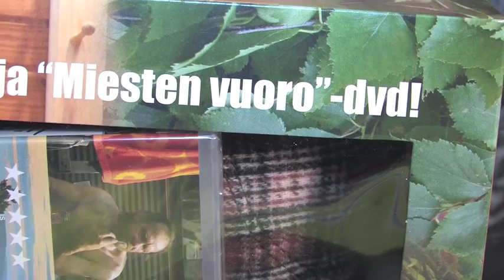Miesten vuoro 1/3 Elokuva, Rajaportti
Miesten vuoro -dokumenttielokuvan idea syntyi Rajaportin saunassa Pispalassa. Koskettava Miesten vuoro on valittu Suomen Oscar-ehdokkaaksi. Joonas Berghällin ja Mika Hotakaisen Miesten vuoro on ensimmäinen dokumenttielokuva, jonka Suomen Oscar-raati on valinnut ehdokkaaksi parhaan vieraskielisen elokuvan kategoriaan. Raati perusteli valintaansa dokumentin persoonallisuudella ja rohkeudella. Elokuvassa kohtaavat traagisuus, koomisuus ja surrealistisuus.